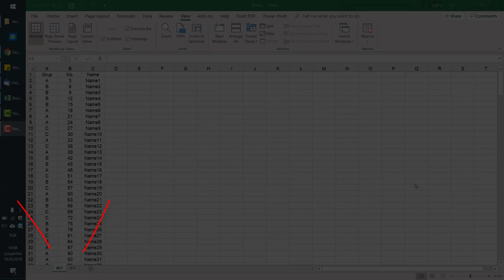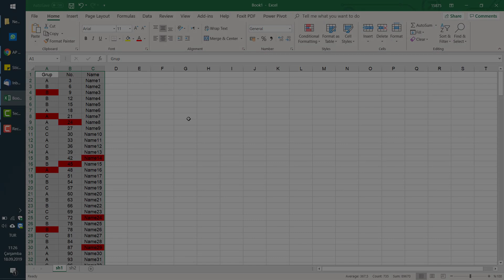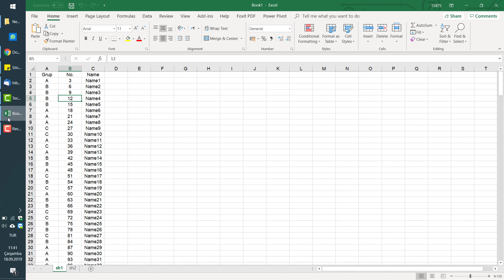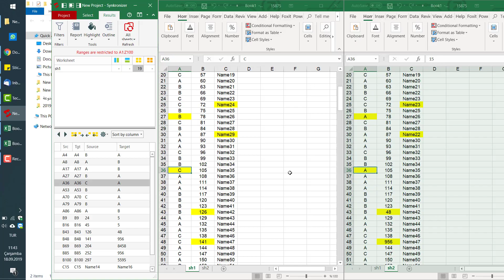مقارنة ملفي إكسل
مقارنة ملفات إكسل synkronizer.com شرح إضافة إكسل للمقارنة التمرير جنباً إلى جنب تمييز القيم المختلفة